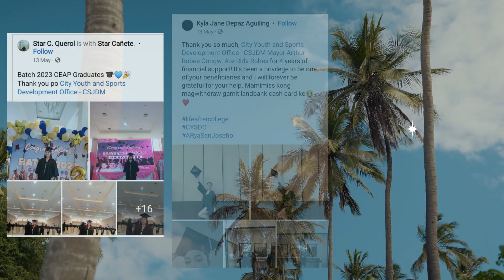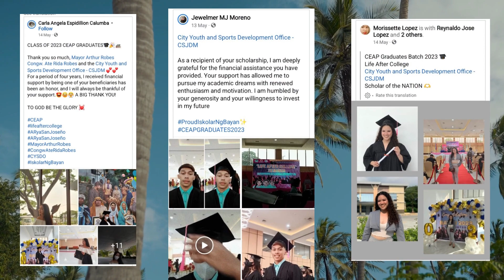CEAP GRADUATES | LIFE AFTER COLLEGE SEMINAR & BACCALAUREATE MASS 2023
Video edited by Captain Capture.